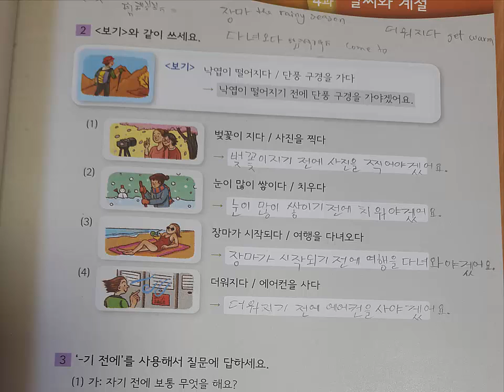기 전에 - 73쪽 by Teacher